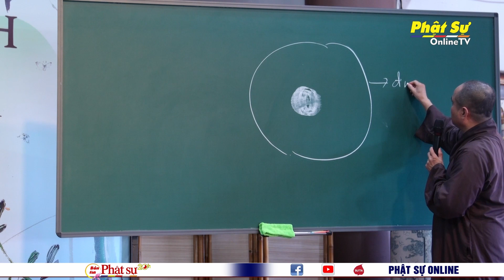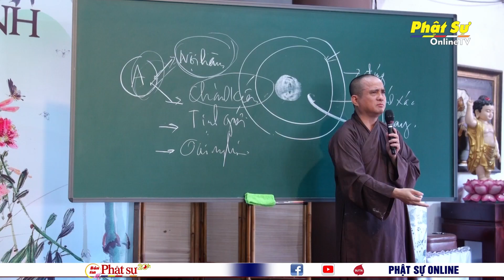TP.HCM: TT.THÍCH TÂM HẢI CHIA SẺ TRONG KHÓA ĐÀO TẠO NGƯỜI DẪN CHƯƠNG TRÌNH PG TẠI TU VIỆN KHÁNH AN